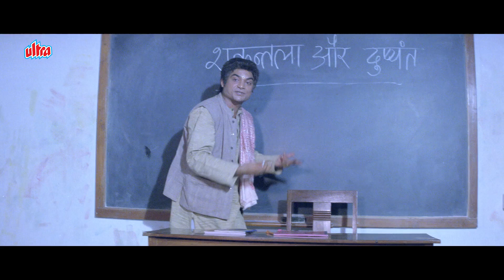1 Crore De Aur बच्चा Le - Kiran Kumar का जबरदस्त Police सीन - EK PHOOL TEEN KANTE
1 Crore De Aur बच्चा Le - Kiran Kumar का जबरदस्त Police सीन - EK PHOOL TEEN KANTE.